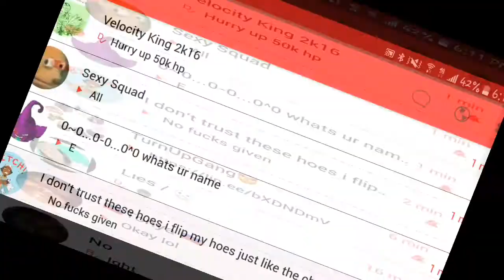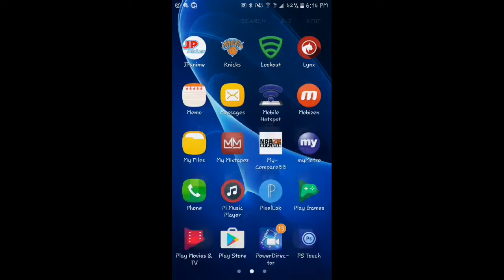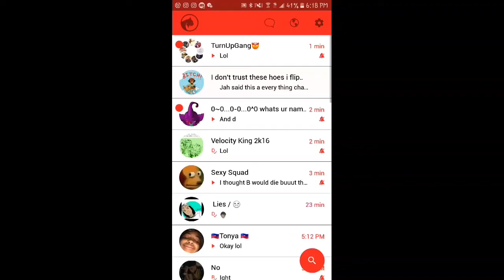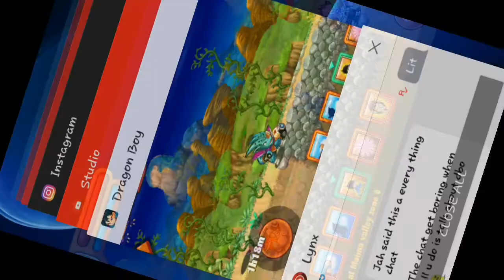Hacked Again???? | Ngoc Rong Online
Lets try to get 20 likes guys ✔

Kik: AgentJayNation
Psn: Elfwood11
Clan: Empty Se7en
Accounts: NappyNate/Whatfuck9x
TAGS DBZ DRAGON BALL Z DRAGON BALL ONLINE NGOC RONG ONLINE GOKU VEGETA FUSION GOGETA VEGITO BATTLE OF GODS RED RIBBON NGOC NGOC RONG FUTURE BULMA TRUNKS PICOLLO SSJG SSGSS SSJ GOD SSJ BLUE HACKED HACKER WTF